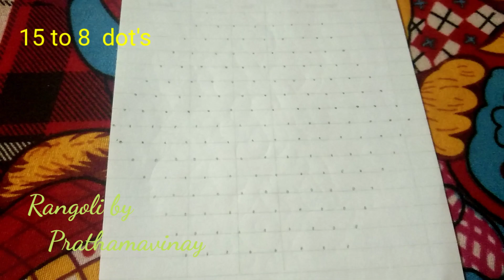October 14, 2021